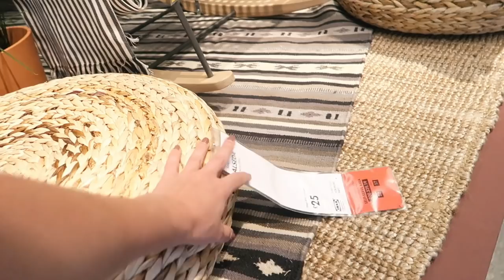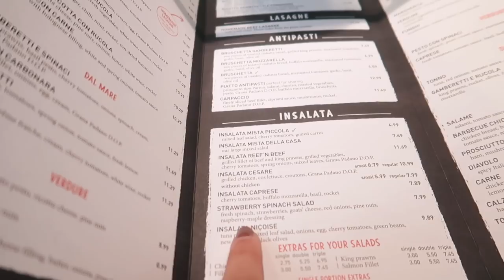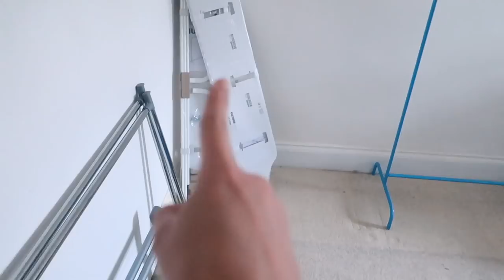A&E VISITS & GARDEN TRANSFORMATION | VLOG WEEK 21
Happy bank holiday weekend everyone! This week was a little turbulent with two visits to A&E, back and forth to Manchester centre for blogging expeditions and the start of our garden patio transformation! With lots more in between...grab a cuppa, sit back and enjoy!

…Click here and expand for more info…

LATEST BLOGPOST

FILMING EQUIPMENT

Label Mix Polka Dot Jumpsuit
Asos Ribbed Knit Dress
Striped Shirt

PRODUCTS MENTIONED